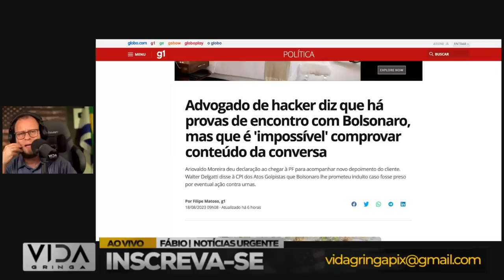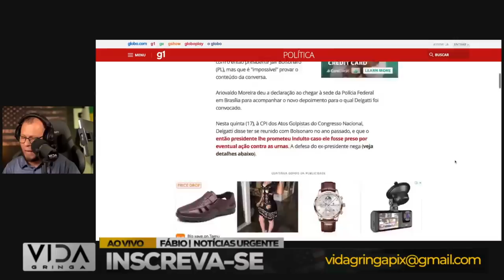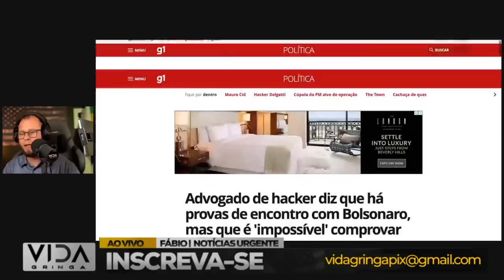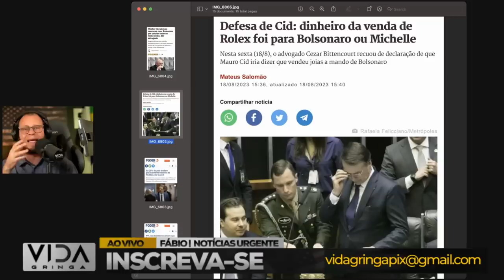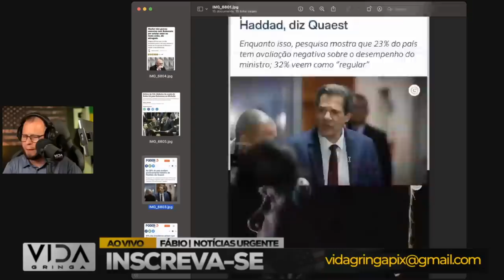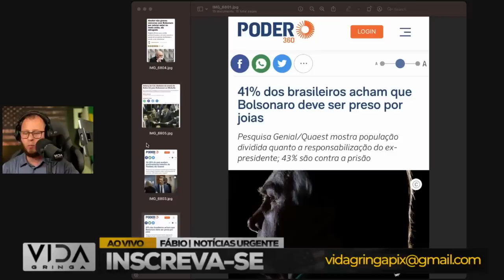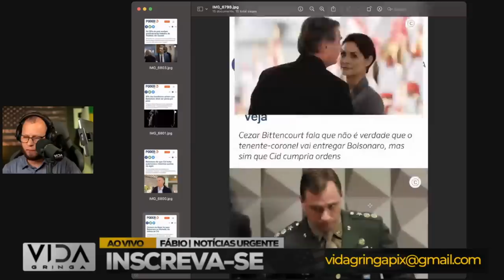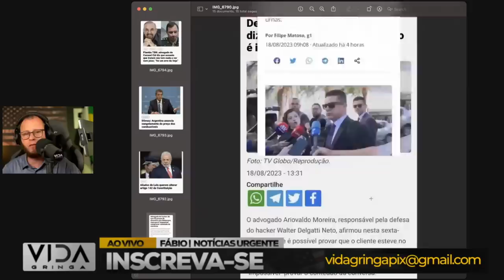Tiro no Pé‼️ O Hacker da vaza jato mentiu e o Desastre que Complica o Regime Lula!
Neste mergulho profundo no cenário político, desvendamos uma reviravolta inquietante. Acompanhe-nos enquanto exploramos as intricadas peças do quebra-cabeça que revelam como o "Tiro no Pé" desencadeado pelas ações do Hacker da Vaza Jato resultou em um desastre político que abala a estabilidade do Regime Lula.

🔍 Nossa análise minuciosa revela:

A verdade por trás das mentiras do Hacker e suas consequências devastadoras;
A teia de enganos e sua influência nas esferas política e pública;
O panorama em constante evolução do impacto dessa crise.
Prepare-se para uma exploração imparcial, objetiva e esclarecedora, enquanto desvendamos as ramificações profundas desse "Tiro no Pé". Juntos, iluminaremos os eventos que moldam o cenário político em constante transformação.

Não perca os capítulos subsequentes desta narrativa intensa e reveladora! 💥🔍🗣️